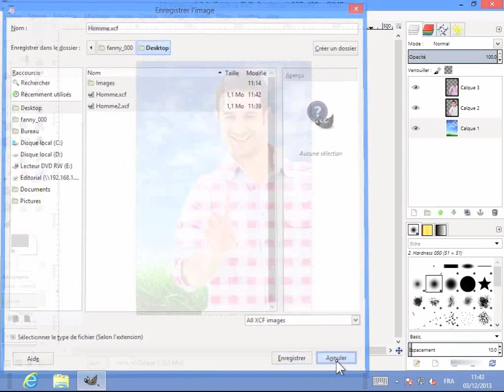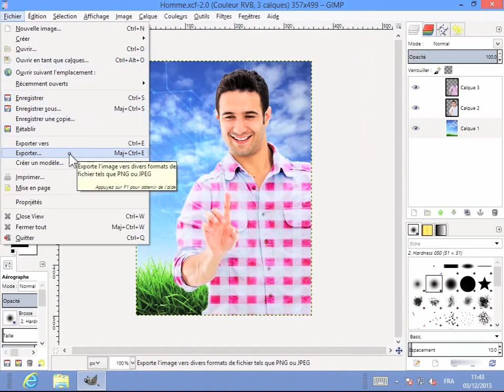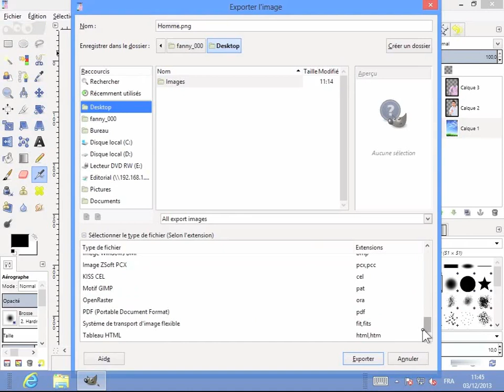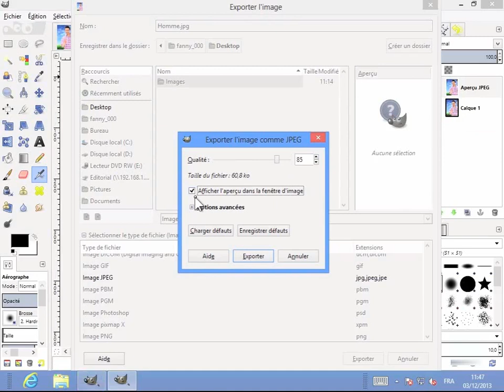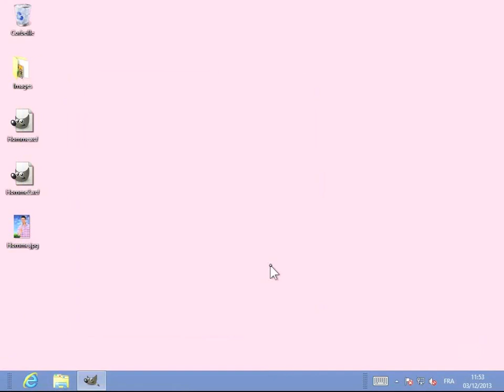The Gimp 2.4 Enregistrer son travail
Tutoriel du logiciel The Gimp